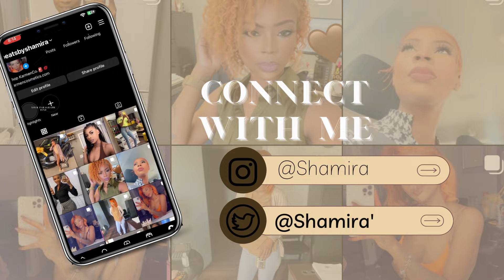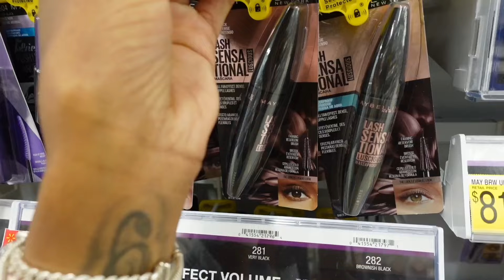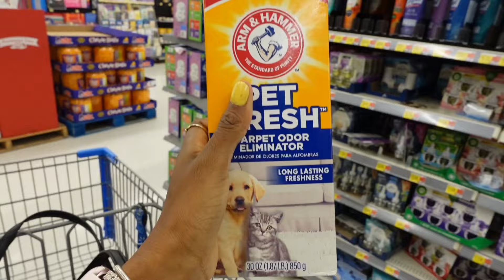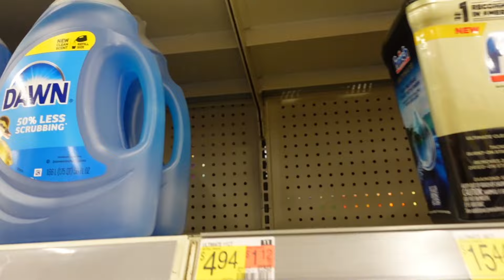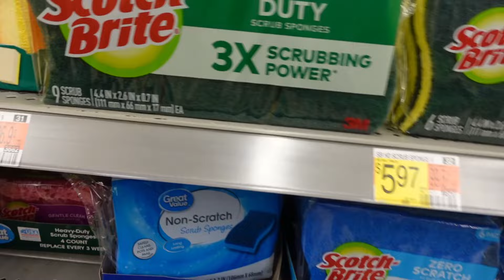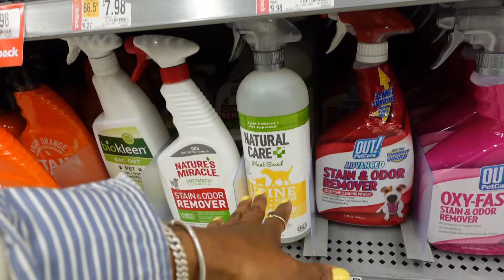🛍️Self Care Sunday + Pregnancy Update 16-27 Weeks🤰🏽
Come have a chat with me. I know I have been missing my pregnancy updates but life does happens to us all! Please any comment leave below.